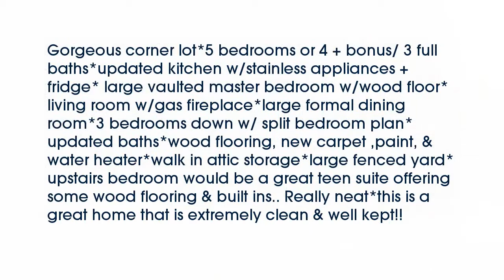Real estate for sale in Arlington Tennessee - MLS# 9968128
5115 Mabry Ln
Arlington Tennessee 38002
MLS# 9968128

Gorgeous corner lot*5 bedrooms or 4 + bonus/ 3 full baths*updated kitchen w/stainless appliances + fridge* large vaulted master bedroom w/wood floor*living room w/gas fireplace*large formal dining room*3 bedrooms down w/ split bedroom plan*updated baths*wood flooring new carpet paint & water heater*walk in attic storage*large fenced yard*upstairs bedroom would be a great teen suite offering some wood flooring & built ins.. Really neat*this is a great home that is extremely clean & well kept!!